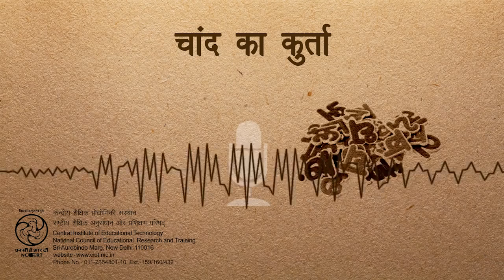Chand Ka Kurta /चांद का कुर्ता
यह कार्यक्रम भाषा शिक्षण पर आधारित है जिसका उद्देश्य है बच्चों में श्रवण कौशल का विकास और भाषाई क्षमता का संवर्धन ।